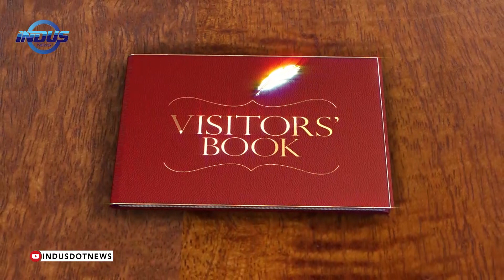Visitors' Book | Dr. Abdulrehman Al Salehi | Episode 67 | Indus News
Watch the first episode of Visitors’ Book as host Maija Liuhto explores Islamabad with guest, Dr. Abdulrehman Al Salehi.